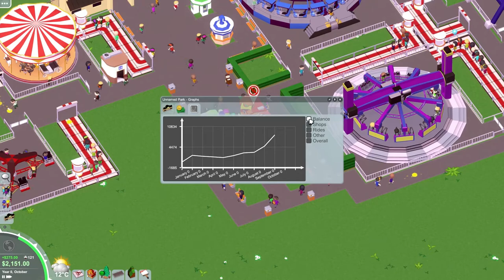Let's Play Parkitect #1 - Das Indie Rollercoaster Tycoon (Pre-Alpha)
Die Let's Play Serie zum Spiel "Parkitect".
Pre-Alpha Version.

Parkitect - Copyright Texel Raptor 2015